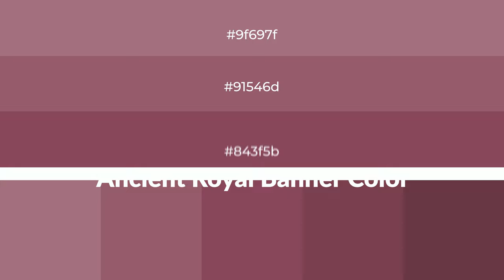Shades & Tints of Ancient Royal Banner color 843f5b A Cool Red color #753850 #663146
Shades of Ancient Royal Banner color 843f5b Cool Shades of Ancient Royal Banner color with Red hue for your project!

Shades
Hex 753850

Tints
Hex 91546d